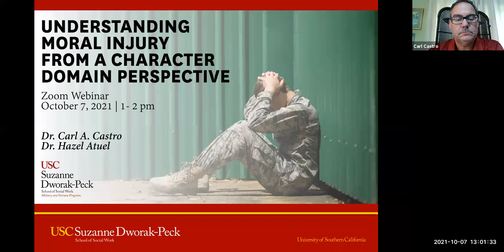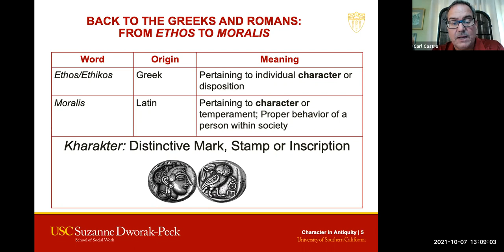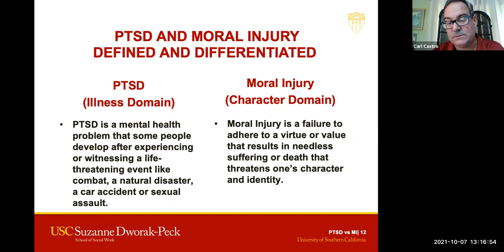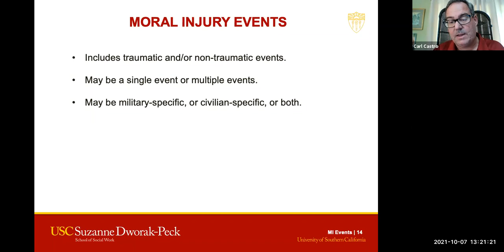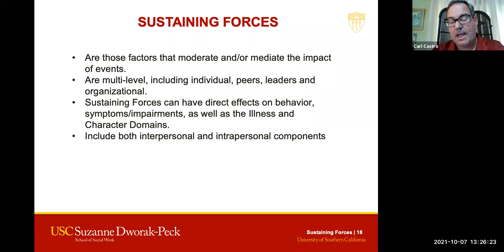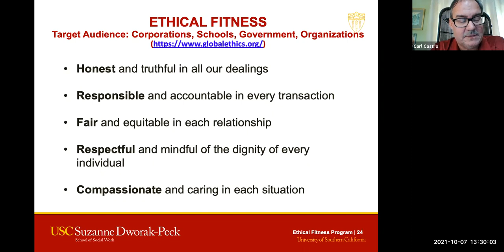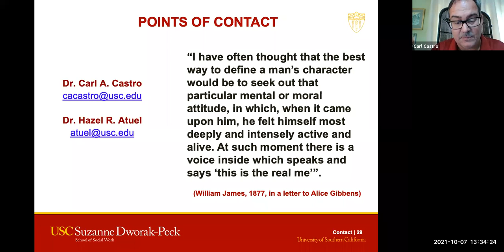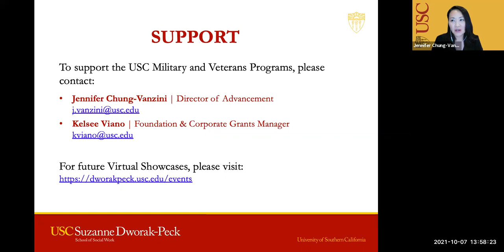Understanding Moral Injury from a Character Domain Perspective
This webinar focuses on Moral Injury and Identity and its impact on the wellbeing outcomes of Military, Veterans, Public Safety Officers, and Families. Presented by Dr. Carl A. Castro.